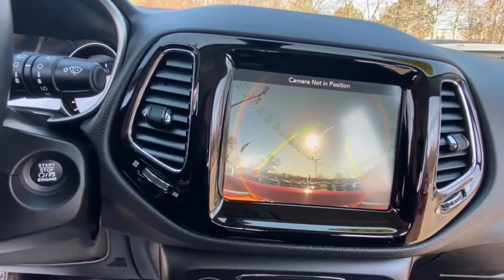2020 Jeep Compass Rochester Hillls, Clarkston, Troy, Waterford, Southfield, MI 53655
Redline Pearlcoat Used 2020 Jeep Compass available in Rochester Hills, Michigan at Milosch's Palace CDJ. Servicing the Clarkston, Troy, Waterford, Southfield, MI area.

Certified - 2020 JEEP COMPASS LIMITED **4WD**Bluetooth**Back-Up Camera**Front Heated Seats Leather Seating**Excellent ConditionbrbrThis vehicle also includes USB Port Automatic Temperature Control Heated Steering Wheel Push Start Remote Start Satellite Radio Radio Wheel Control Heated Mirrors Keyless Entry Auto Headlights Traction Control MP3 Power Outlet Zone Temp-Dual Fog Lights and Driver-Power SeatingbrbrBLUETOOTH *ONE OWNER ALLOY WHEELS **PASSED MILOSCHS EXTENSIVE SAFETY INSPECTION BACKUP CAMERA *ACCIDENT FREE CARFAX REPORT **NON-SMOKER **4X4 **LEATHER INTERIOR **LOW LOW MILES **FACTORY CERTIFIED **JEEP CERTIFIED *HEATED FRONT SEATS *KEYLESS ENTER N-GO 4WD Quick Order Package 2GG. 2020 Jeep Compass Limited 9-Speed 948TE Automatic 4WD Redline Pearlcoat Certified. FCA US Certified Pre-Owned Details:brbr  * 125 Point Inspectionbr  * Vehicle Historybr  * Powertrain Limited Warranty: 84 Month/100000 Mile (whichever comes first) from original in-service datebr  * Limited Warranty: 3 Month/3000 Mile (whichever comes first) after new car warranty expires or from certified purchase datebr  * Roadside Assistancebr  * Includes First Day Rental Car Rental Allowance and Trip Interruption Benefits. SiriusXM 3 month trial subscriptionbr  * Warranty Deductible: $100br  * Transferable WarrantybrbrOdometer is 2712 miles below market average!brbrThe Milosch family has been serving Lake Orion and Oxfords automotive needs since 1967. Come experience the Palace Advantage! We want to give you a fair and competitive price upfront. We would also love to have your trade-in! We will give you a fair market trade value for your vehicle. Want to know what your trade is worth? Use our Kelley Blue Book Instant Cash Offer feature on our website to get a guaranteed value for your vehicle.brbrOur Service Department & Express Lane are open convenient hours during the week and Saturday. We also offer a free service shuttle for local customers a customer lounge with free coffee and popcorn as well as free wireless internet. We also offer a free car wash with every service. Quick Order Package 2GG FCA US Certified Pre-Owned Certified 4WD 2nd Row USB Type A 3.73 Axle Ratio 4-Wheel Disc Brakes 6 Speakers 8.4 Touch Screen Display ABS brakes Air Conditioning Air Vents Center Console/Rear Seats Alloy wheels AM/FM radio: SiriusXM Anti-whiplash front head restraints Apple CarPlay Apple CarPlay/Android Auto Auto-dimming Rear-View mirror Automatic temperature control Autostick Automatic Transmission Bluetooth Streaming Audio Brake assist Bumpers: body-color Compass Delay-off headlights Driver door bin Driver vanity mirror Dual front impact airbags Dual front side impact airbags Electronic Stability Control Four wheel independent suspension Front anti-roll bar Front Bucket Seats Front Center Armrest w/Storage Front dual zone A/C Front fog lights Front reading lights Fully automatic headlights Google Android Auto GPS Antenna Input Heated door mirrors Heated front seats Heated steering wheel Illuminated entry Knee airbag Leather Shift Knob Leather Trimmed Bucket Seats Leather Wrapped Shift Knob Low tire pressure warning Media Hub (USB AUX) Occupant sensing airbag Outside temperature display Overhead airbag Overhead console Panic alarm ParkView Rear Back-Up Camera Passenger door bin Passenger vanity mirror Power door mirrors Power driver seat Power steering Power windows Radio: Uconnect 4 w/8.4 Display Rear anti-roll bar Rear seat center armrest Rear window defroster Rear window wiper Remote keyless entry Roof rack: rails only Security system Speed control Split folding rear seat Spoiler Steering wheel mounted audio controls Tachometer Telescoping steering wheel Tilt steering wheel Traction control Trip computer Turn signal indicator mirrors USB Host Flip Variably intermittent wipers and Wheels: 18 x 7.0 Polish